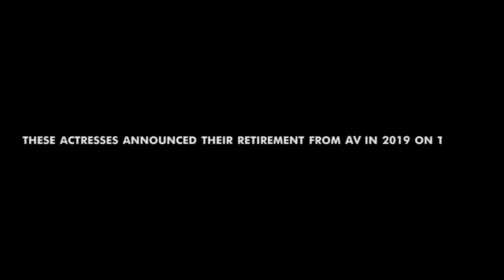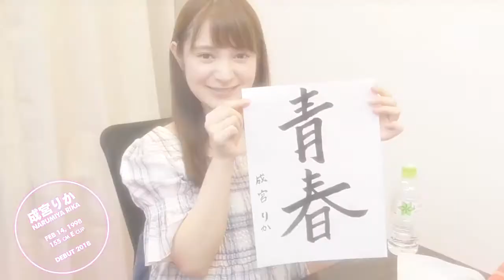Những diễn viên JAV sẽ giải nghệ trong năm 2019